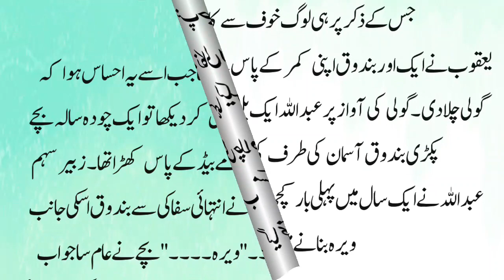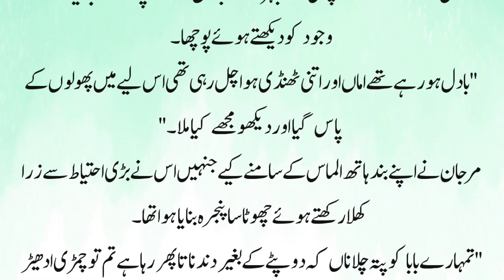Gangster Based | Army Based | Urdu novel | marriage based | Part 2